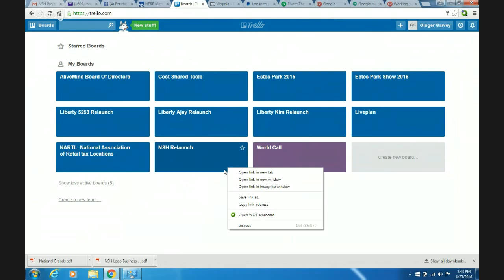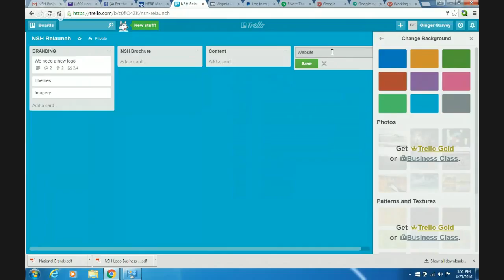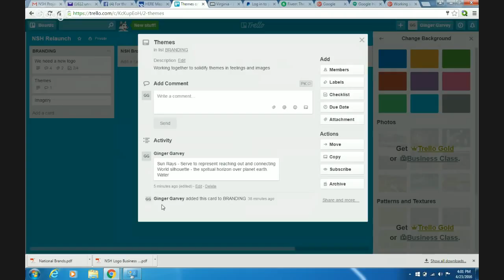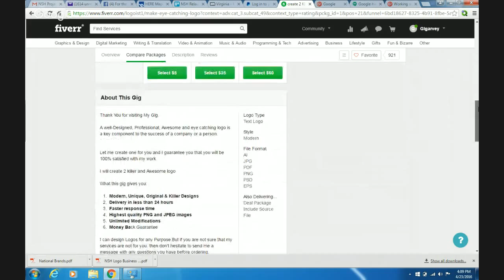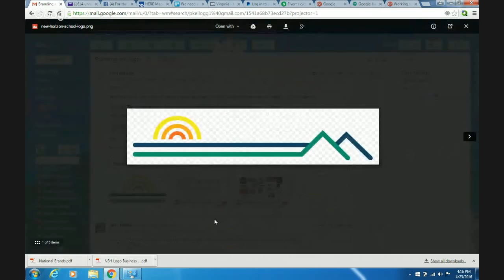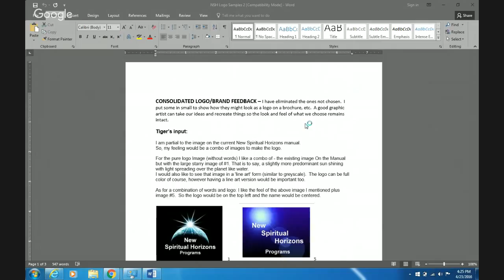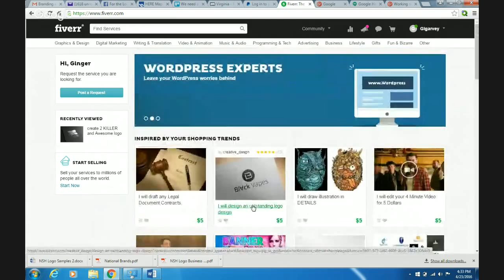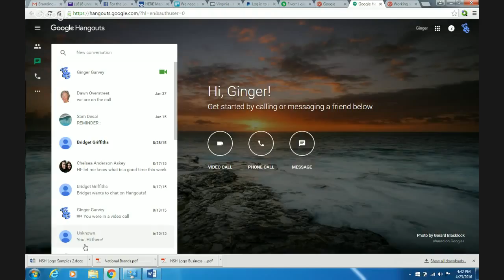Working session with Paul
This is a working session showing use of Trello tool.